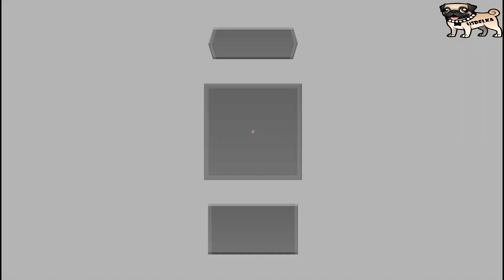Guia Kingdom Hearts Dream Drop Distance HD - País de los Mosqueteros Sora